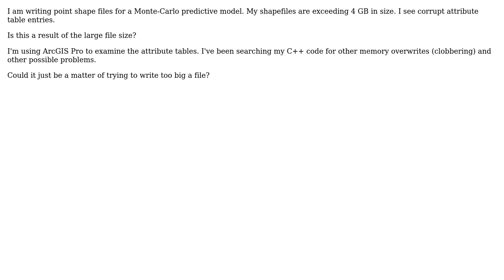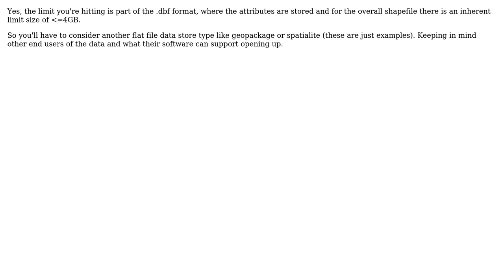GIS: Writing GDAL/OGR point shapefiles over 4GB size? (2 Solutions!!)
GIS: Writing GDAL/OGR point shapefiles over 4GB size?

With thanks & praise to God, and with thanks to the many people who have made this project possible! | Content (except music & images) licensed under CC BY-SA | Music | Images & others | With thanks to user SaultDon user Ralph Tee user PolyGeo user Frederick Irani and the Stack Exchange Network Trademarks are property of their respective owners. You are responsible for your own actions.